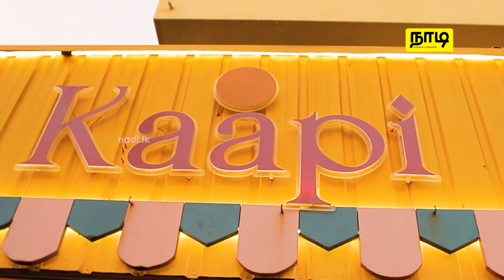Kaapi Colombo Review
இந்தமாதிரி மப்பும் மந்தரமா இருக்கின்ற காலநிலையில்  சுட சுட filter காபி ஓட சீஸ் சிக்கன் பாண் மற்றும் சீஸ் பாண் சாப்பிட்டா எப்படி இருக்கும்!

அதே மாதிரிதான் எங்களுடைய "உணவை நாடி" பகுதியில் இன்று ஸ்பெஷலான வீடியோ, அதுவும் 'காப்பி' க்கு சென்று அங்குள்ள விசேட உணவுகளை சுவைத்த அனுபவங்களை இங்கே பார்வையிடுங்கள்.

வாழ்க்கை வாழ்வதற்கே!